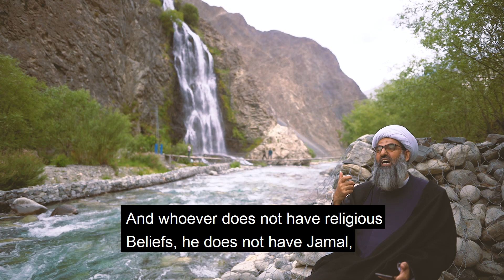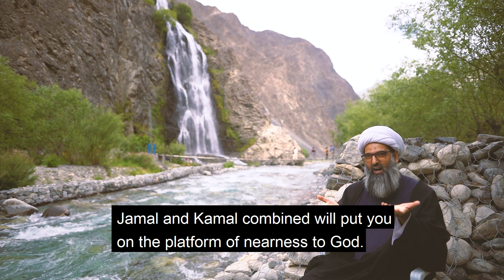AQEEDA AUR AMAL - SAHI AQEEDA - HADEES NABAVI - Hadith40 ||صحیح عقیدے میں اور کمال کردار کی بلندی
رسول الله صلى الله عليه و آله :
الجَمالُ صَوابُ القَـولِ بالحـقِّ ، و الكَمالُ حُسنُ الفِعالِ بالصِّدقِ .
حسن و جمال  صحیح عقیدے میں  اور  کمال کردار کی بلندی میں مضمر ہے
(  كنز العمّال: ۲۸۷۷

English Translation:

I seek refuge in Allah from Satan the accursed and the damned

The Holy Prophet Muhammad Mustafa(S) has said:

May I sacrifice myself for him,
This is narration directing you to 2 beautiful things
first is the state of beauty (Jamal) and the second is seeking Perfection (Kamal)
Therefore if you are trying to acquire these 2 attributes in yourself
So then this path is being shown to you
And without Beauty and Perfection together, one cannot achieve nearness to Allah
Jamal is the right foundational belief
If the Belief is correct then there is Beauty (Jamal)
And Perfection is the elevation of one’s character
Meaning that Man requires Kamal and Jamal to reach perfection
Jamal is based from Belief,
Kamal comes from character, it’s acquired from actions
If someone only has religious Beliefs but his actions are absent
Then that is not sufficient
And whoever does not have religious Beliefs, he does not have Jamal, then he cannot commence the journey of Kamal (Perfection)
In this beautiful Hadith we are advised about both Jamal and Kamal
 Without Jamal one cannot achieve Kamal
 And without Kamal, Jamal ceases to exist
Jamal is acquired from Belief
which Belief is correct
and which belief is incorrect
this itself is a discussion
and only that belief is correct which  is proved by Quran and Sunnat
meaning the correct belief is that which Quran and Ahlul Bayt declare is correct
like how there is no separation between Jamal and Kamal
similarly, there is no separation between Quran and Ahlul Bayt
the right belief is that which Sadiq Ale Muhammad has declared correct
now with all the beliefs out there, how would I know which is the correct belief?
The correct belief is that one which Amirul Momineen and his holy descendants have affirmed
How can I find or get this affirmation?
I would need to research in Nahjul Balagha, Sahifa Sajjadiyah, Wasail al-Shiah, Bihar ul-Anwar and other Hadith books out there,
That will get me to the correct Belief
 And only Islamic scholars can explain those narrations,
These authentic individuals can distinguish between the correct beliefs and the wrong ones.
You must correct your beliefs
Because Jamal is based upon Beliefs
Now this is not enough
Jamal would cease to exist if Kamal was not present
Using Jamal one needs to travel on the path of Kamal
In the 1st group of those who have achieved Kamal are the
Infallibles (A)
The Infallibles (A) will lead you closer to God,
and with this Kamal,
closeness to God and levels of Rahman and Rizwan can be attained by only those who have a high character,
those who upkeep their obligatory acts,
take care of their recommended acts,
those who are cautious of the rulings of God.
Thus, by raising your character, your Jamal will rise.
Jamal and Kamal combined will put you on the platform of closeness to God.

ہر روز ایک حدیث ۔ ہر روز ایک تبدیلی
آج کی حدیث .   ( انگریزی ترجمہ کے ساتھ )